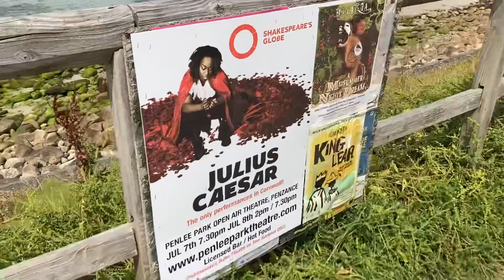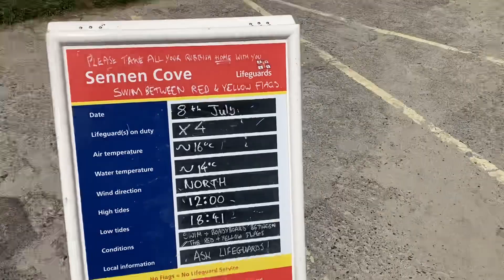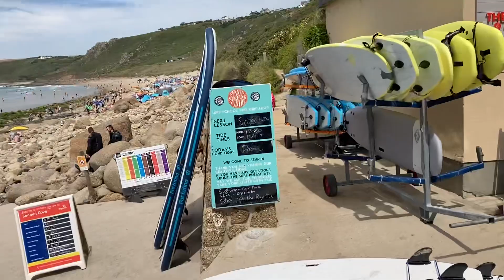A drive and walk round Sennen (near lands end)